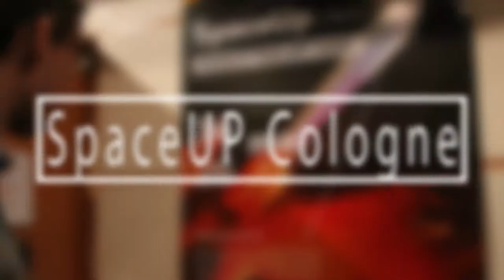SpaceUP Cologne 2015 - March 21 & 22